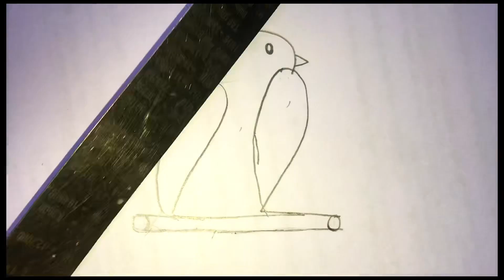How to Draw a Bird From Nomber 22 easy step by step drawing bird by numbat 22 2023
How to Draw a Bird From Nomber 22 easy step by step drawing bird by numbat 22
Art by ani rookaya
Like this videos